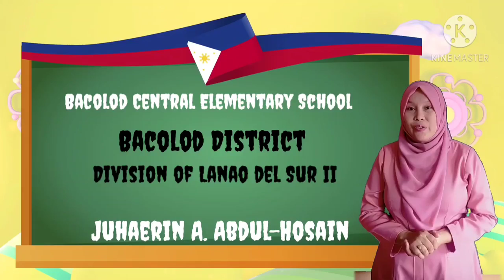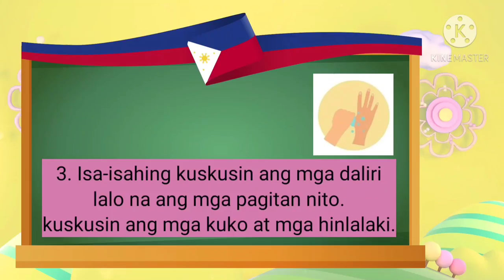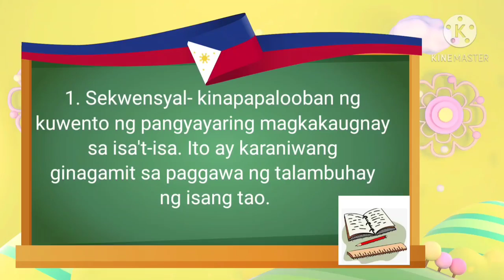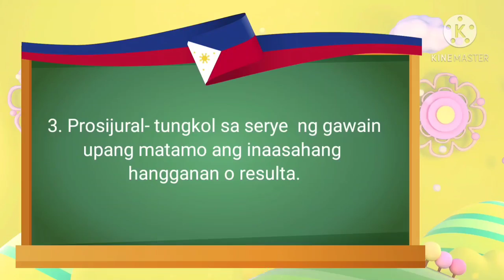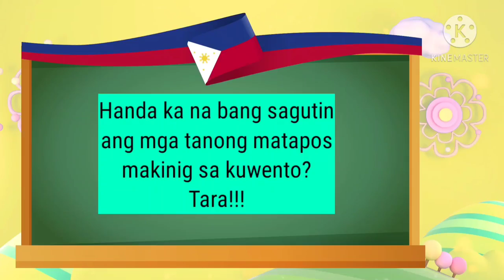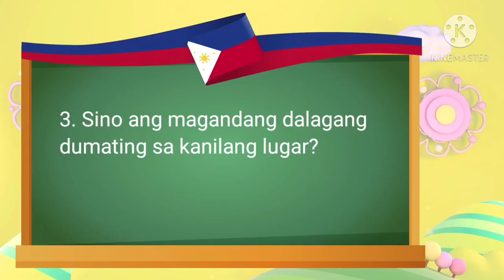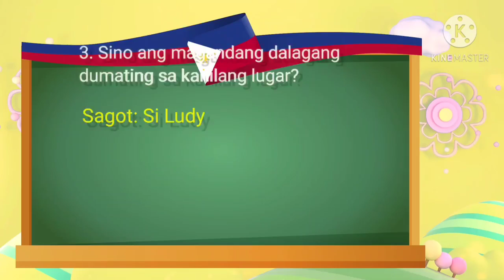Filipino 6 Pagsusunod-sunod ng mga Pangyayari sa kuwento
"📌Grade 6 | Filipino Subject
Topic: Pagsusunod-sunod ng mga Pangyayari sa kuwento prepared and presented by Teacher Juhaerin A Abdul-Hosain

Siyap Ko Kapaganad aims to become one of the repository of knowledge on K-12 education. Making education accessible for all learners.